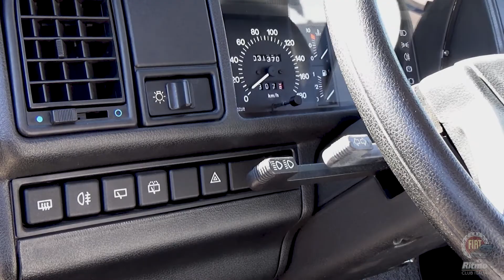Fiat Ritmo 60 CL - Terza Serie - FIAT RITMO CLUB ITALIA - CLASSICP55 - 2022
ITA: Dettagli interni ed esterni e prova su strada di una vettura con pochissimi chilometri!
Fiat Ritmo quattro fari ultima serie.

ENG: Interior and exterior details and road test of a car with very few kilometers!
Fiat Ritmo quattro fari last series.

DE: Innen- und Außendetails und Straßentest eines Autos mit sehr wenigen Kilometern!
Fiat Ritmo quattro fari letzte Serie.

FRA: Détails intérieurs et extérieurs et essai routier d'une voiture avec très peu de kilomètres !
Fiat Ritmo quattro fari dernière série.

日本: ほんの数キロの車の内外装のディテールとロードテスト！
フィアットリトモクアトロファリ最後のシリーズ。